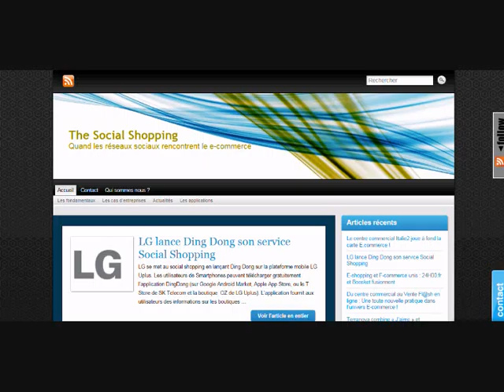The social shoppping